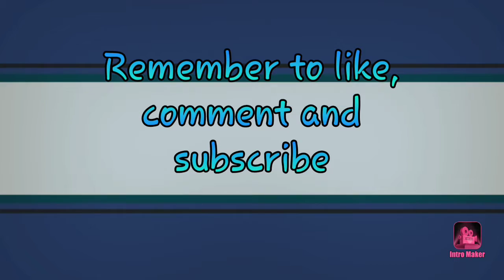Brawl Stars... 700 Dynamike!!